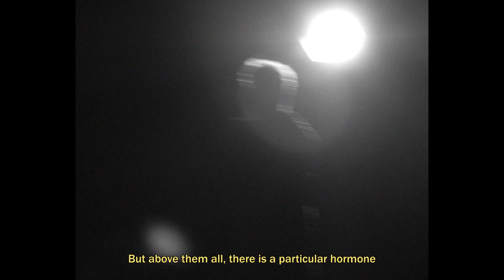THE MIRRORS - SECRETS SEEKER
Words and music by The Mirrors

From "What's My Brain's Brain?" EP

SUBTITLES (ENG) :
A pheromone is a chemical substance released by an animal. It has an effect on the behaviour of other animals of the same species. It functions through scent, creating an attraction between two people.

Pheromones capture and send the unique scent of someone you meet to your brain. It generates attraction between you and that someone, leaving you inevitably and wonderfully confused.

Then comes euphoria: it all connects inside you and it awakens a feeling of pleasure that was in your emotional memory. You receive a shot of adrenaline in your brain, causing a rush of energy.

Have you ever realised you never feel sleepy or hungry while being attracted to someone? There is an encephalic amphetamine produced at the core of your limbic system – it fills you with a unique sensation of pleasure, a jubilation that makes everything else insignificant.

This effect eventually fades away, leaving you in a state of utmost frustration and willing to do anything to feel that dose of hormones again.

It is fascinating how easy it is to become addicted to these feelings. I believe this is one of our main purposes as human beings; all because of the dopamine, released by the brain when we experience pleasure. This one has something to do with our addictions and plays a role in love and sexual pleasure.

But above them all, there is a particular hormone. It is much more emotional and lasts much longer:

The oxytocin, commonly known as the “hormone of love”. It is the hormone of emotional attachment, one that is very likely to mess with your brain and your heart even more than the lack of euphoria and pleasure.
It can be triggered very easily and creates an emotional bond between two people.
It is the hormone that first links a newborn to its mother, the one that has us truly and deeply mad.

So the question remains, when you find yourself at the heart of all this: what should you do? Will you run forward? Will you run away? What’s ahead of you?

It is physiologically impossible to beat the hormones. You will strive and strive, but control is out of reach.

So in the end, the only thing left would be to greet every unbearable feeling and to cherish them all within yourself.

Is there anything that compares to the thrill of taking a chance?

You have this instinct of self-preservation, but you are an animal. You need to feel confused in this endless, gorgeous feast of emotions.

And in this particular case, the moment you choose to run forward, the moment your legs start moving, it lasts more than a heartbeat. And it is pure heaven.